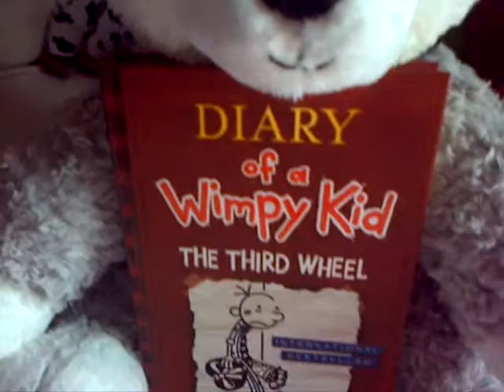Snowball's Hobbies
Snowball also collects One Direction stuff she has tons of stickers and posters but we forgot to show u!